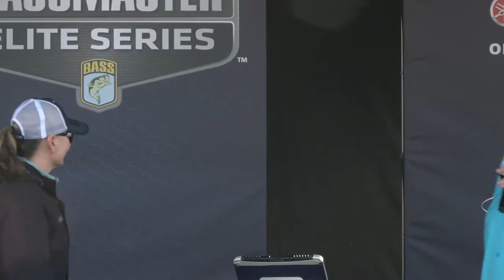ELITE: Day 1 weigh-in at Toledo Bend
The 2024 Gamakatsu Bassmaster Elite at Toledo Bend kicks off the pro fishing season at B.A.S.S., check out the Day 1 weigh-in moments.

0:00 - Day 1 weigh-in
02:10 - Cody Huff (23-9, 6th place)
11:14 - Stetson Blaylock (24-0, 5th place)
14:10 - Kyoya Fujita (31-3, 1st place)
24:46 - Robert Gee ( 29-0, 2nd place)
31:20- Pat Schlapper (27-4, 3rd place)
01:49:34 - Bryan New (9-8 Phoenix Boats Big Bass)